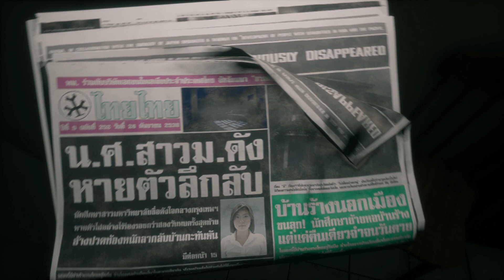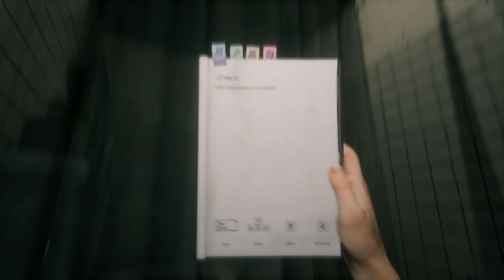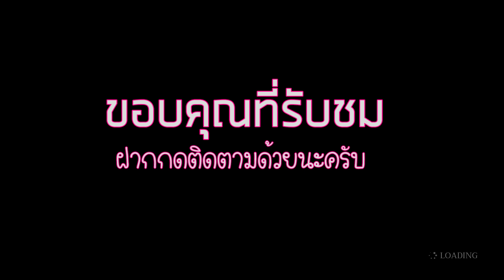Home Sweet Home เกมผีไทย กลัวมั้ย #1-6